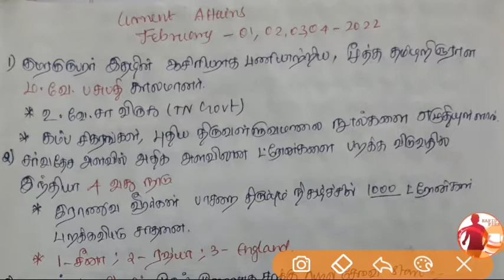Daily Current Affairs in Tamil | February - 01,02,03,04 - 2022 |TNPSC,TNUSRB,RRB,Banking,SI,SSC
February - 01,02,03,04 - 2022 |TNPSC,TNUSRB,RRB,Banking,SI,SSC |